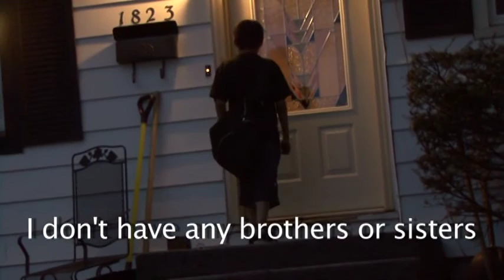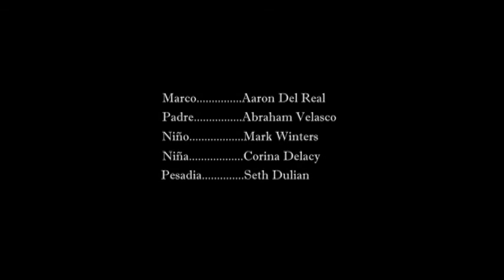Pesadias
168 hour project for Rock Valley college.  We had one week to make a short film.  This is what we got.